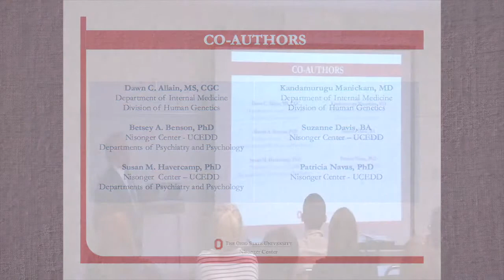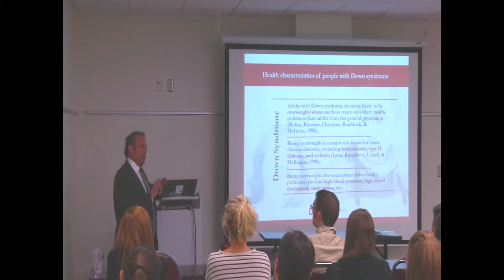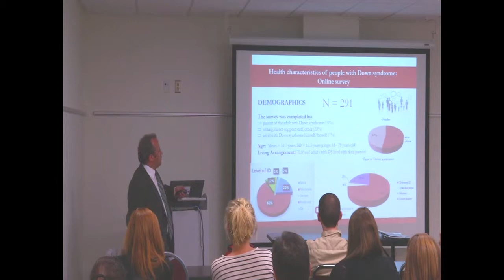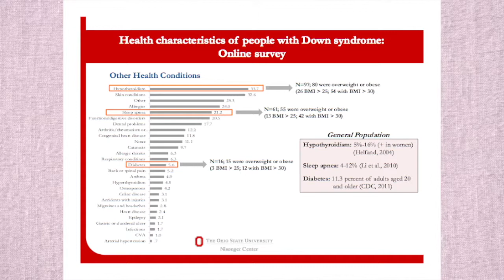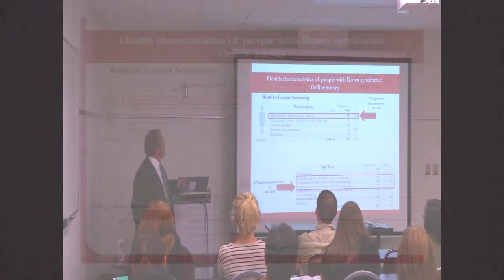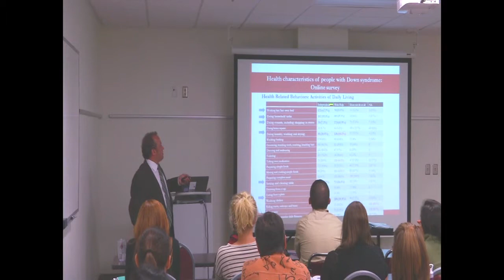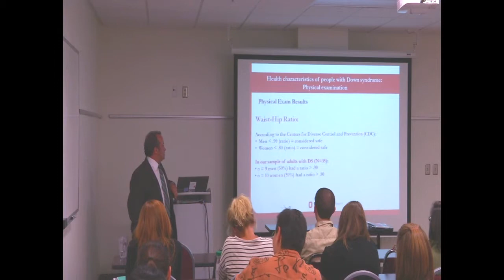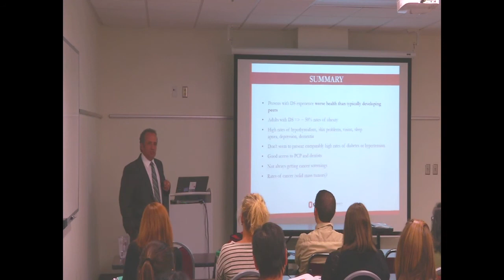Health Characteristics & Services of Adults with Down Syndrome